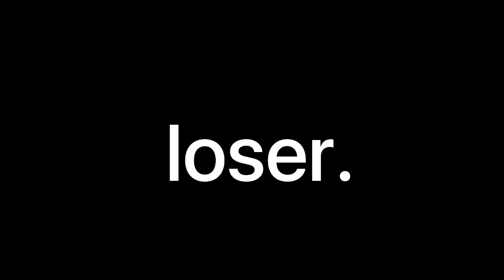Cheat Codes Montage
Today’s Shoutout Goes To Eliana!

The Only Way To Get A Shoutout!

I’m Gonna Give 3 Shoutouts Each Vid So Be Early!

Have A Good Day And PEACE!